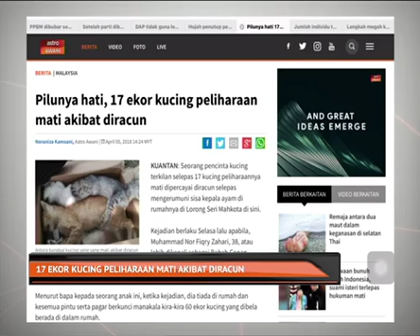17 ekor kucing peliharaan mati akibat diracun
Seorang pencinta kucing terkilan selepas 17 kucing peliharaannya mati dipercayai diracun selepas mengerumuni sisa kepala ayam di rumahnya di Lorong Seri Mahkota di sini.